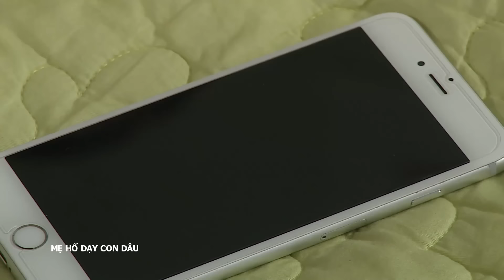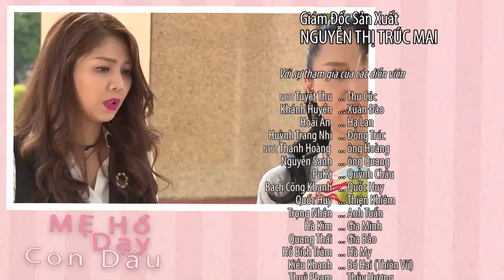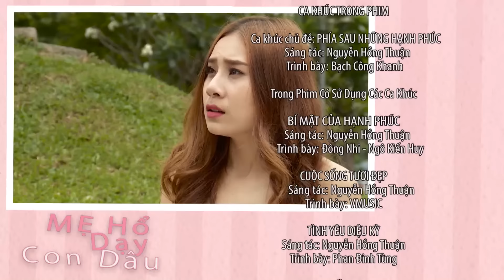[Phim Việt Nam] MẸ HỔ DẠY CON DÂU || Tập 29 || Phim Tâm Lý, Tình Cảm, Gia Đình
[Phim Việt Nam] MẸ HỔ DẠY CON DÂU || Phim Tâm Lý, Tình Cảm, Gia Đình
“Mẹ hổ dạy con dâu” là câu chuyện về bốn bà mẹ Thu Cúc, Xuân Đào, Hạ Lan, Đông Trúc. Ngoài xã hội họ là những người phụ nữ thành đạt,.

Bộ phim có sự tham gia của các diễn viên, như: Hoài An, Puka, Trọng Nhân, Huỳnh Trang Nhi, Khánh Huyền,..